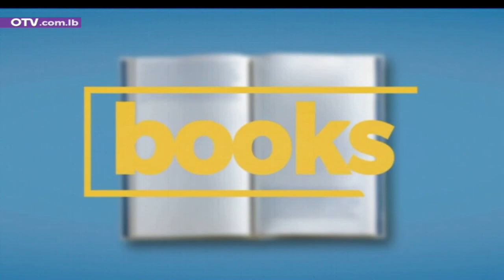ما علاقة الكذب بالخيال عند الأطفال؟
ما علاقة الكذب بالخيال عند الأطفال؟ مع المعالجة النفسية يارا سنجب